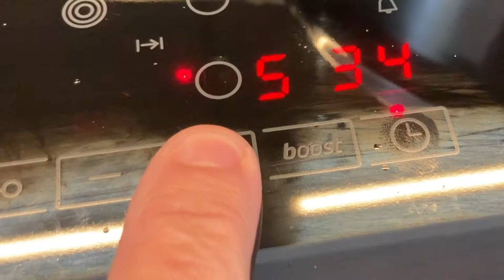Pork loin in sauce whit white rice